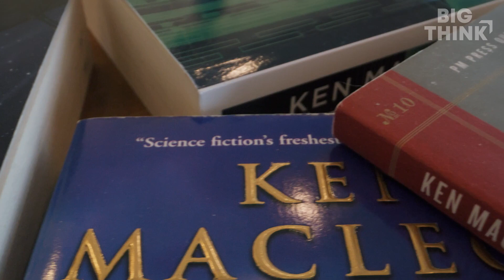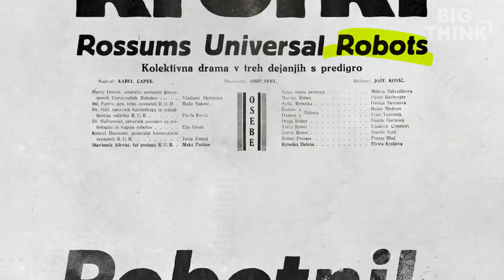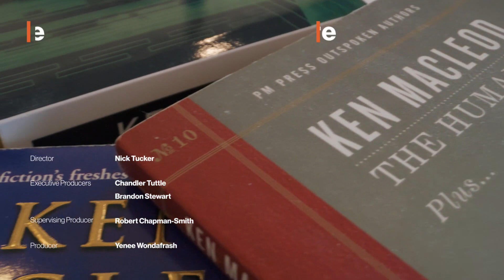Why are we really afraid of robots? | Ken MacLeod | Big Think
Why are we really afraid of robots?
Robots (from the Czech word for laborer) began appearing in science fiction in the early 1900s as metaphors for real-world ideas and issues surrounding class struggles, labor, and intelligence. Author Ken MacLeod says that the idea that robots would one day rebel was baked into the narrative from the start. As technologies have advanced, so too have our fears.

"Science fiction can help us to look at the social consequences, to understand the technologies that are beginning to change our lives," says MacLeod. He argues that while robots in science fiction are a reflection of humanity, they have little to do with our actual machines and are "very little help at all in understanding what the real problems and the real opportunities actually are."

AI has made the threat of "autonomous killer robots" much more of a possibility today than when Asimov wrote his three laws, but it's the decisions we make now that will determine the future. "None of these developments are inevitable," says MacLeod. "They're all the consequences of human actions, and we can always step back and say, 'Do we really want to do this?'"
KEN MACLEOD:

Ken MacLeod is the multiple award-winning author of many science fiction novels, including the Fall Revolution quartet, the Engines of Light trilogy ("Cosmonaut Keep," "Dark Light," and "Engine City"), and several stand-alone novels including "Newton's Wake," "Learning the World," and "The Restoration Game". Born on the Scottish isle of Skye, he lives in Edinburgh.
TRANSCRIPT:

KEN MACLEOD: There's so much unrealized potential in science fiction. It asks the most profound questions. We were there at the airship and the airplane and the atomic bomb, and we're still with you. We are in the beginnings of what's being called the fourth industrial revolution, and the application of AI to many, many areas that go beyond routine clerical work. But even a fully-automated world is not beyond having to make hard choices. Science fiction can help us to look at the social consequences, to understand the technologies that are beginning to change our lives.

My name is Ken MacLeod. I'm a science fiction writer. Science fiction has always acted as a metaphor for the mundane, to get across these ideas and consequences to the public in engaging ways. In the age of aviation, science fiction was all about space ships. In the age when the internet has become part of everyday life, a lot of science fiction became about a singularity.

JOAQUIN PHOENIX: Do you have a name?
SCARLETT JOHANSSON: Samantha.

MACLEOD: Science fiction, for me, was this adventure playground for different social and political ideas. In Kim Stanley Robinson's "Red Mars," he has a comment: "They fancied themselves apolitical technicians and naturally as a result, were complete putty in the hands of their political masters." And that is the great danger of being a technologist, thinking that you're not affected by politics.

DR. FRANKENSTEIN: Now I know what it feels like to be God.

MACLEOD: The robot in the modern sense, unquestionably begins with "Rossum's Universal Robots," written by Karel Čapek in Prague in 1919. The very word robot derives from the Czech word for laborer, particularly a forced laborer. It very clearly establishes the trope of robots as entities that could revolt against their human masters. The first World War had just been brought to an end by the Russian Revolution of 1917 and the German Revolution of November 1918. The imagery of both workers uprisings and slave uprisings is very present in that play. The robots send out an international manifesto, for example.

In the 1930s and '40s, Asimov's invention of the Three Laws of Robotics civilized the idea of the robot as an image of a worker. Robots in science fiction exist as metaphors for anxieties about labor, about class struggle, about intelligence itself. They have very little to do with the actual machine that will, for example, builds cars on the production line. The problem with that is that the science fiction version of the robot is of very little help at all in understanding what the real problems and the real opportunities actually are. To take a simple example from the military field, if we worry about the Terminator, we'll never be asking the proper ethical questions about autonomous killer robots.

The issue raised in "Frankenstein" is not so much, "Is the creation dangerous," as, "Are we worthy to create it?" And this...